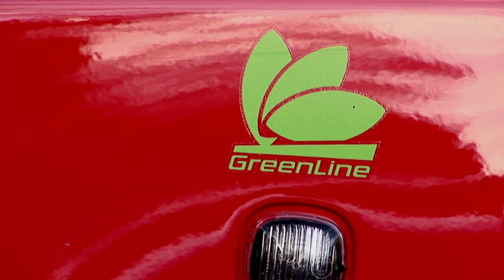Forest Row Car Club 2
FOREST ROW CAR CLUB PROMO FILM